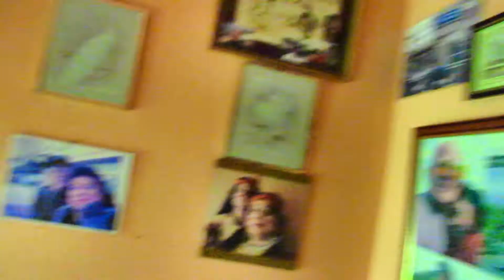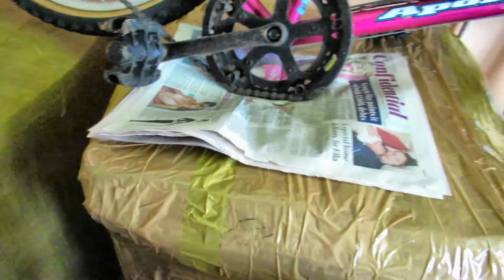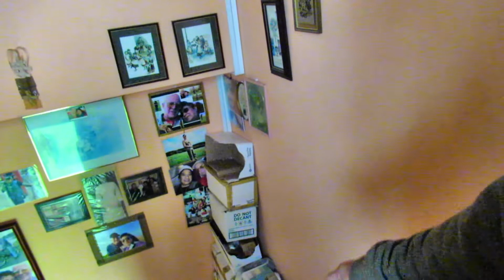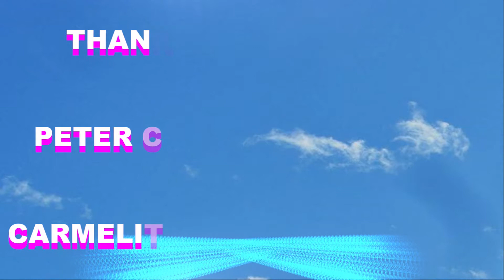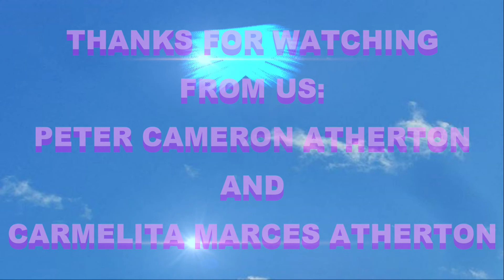Melpet Productions "Box"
Melly sends LBC balikbayan boxes to the Philippines.
03/03/21 Wednesday